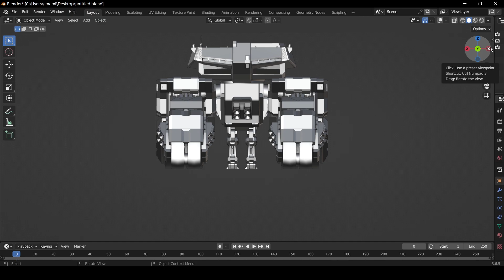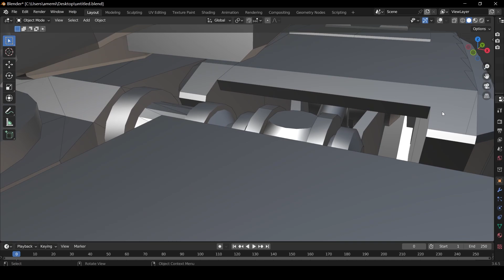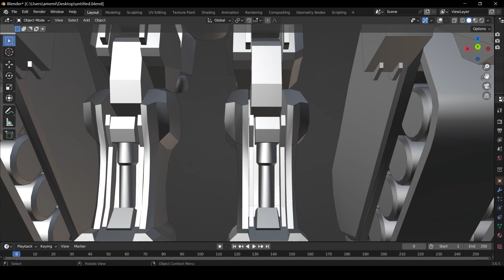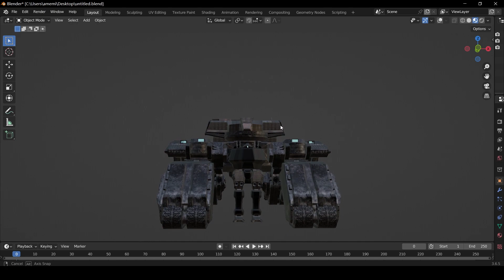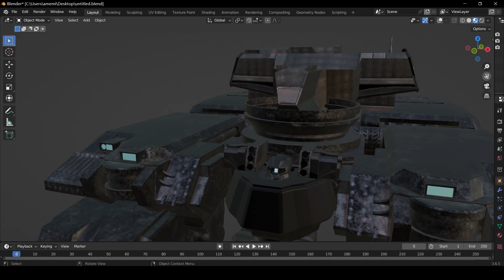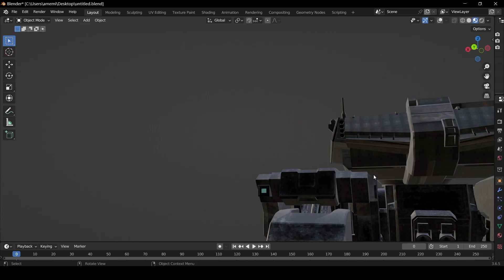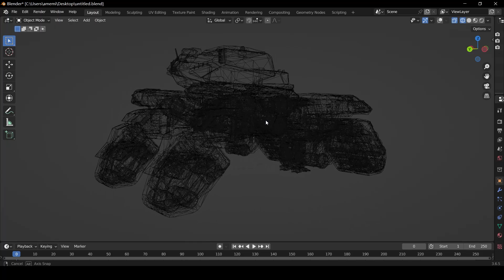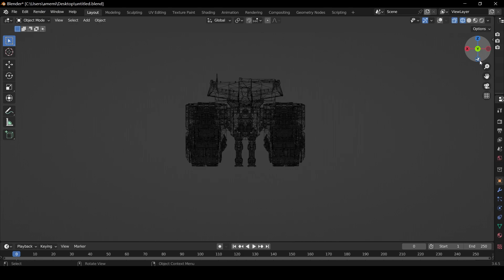カタフラクト 考察 Cataphract Observation